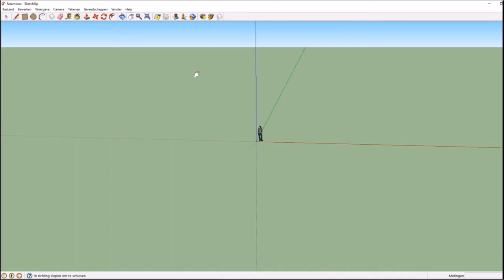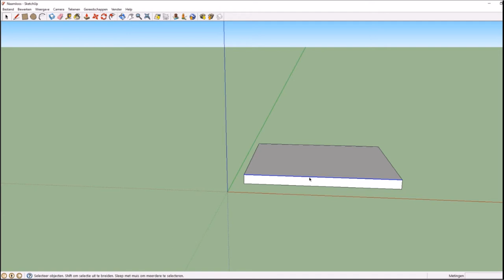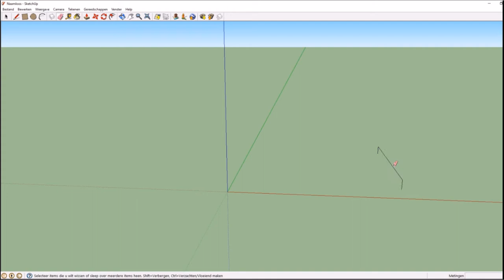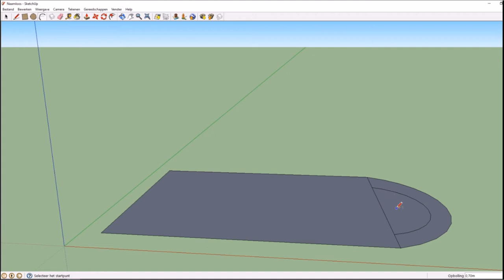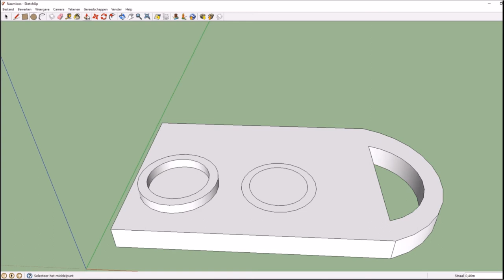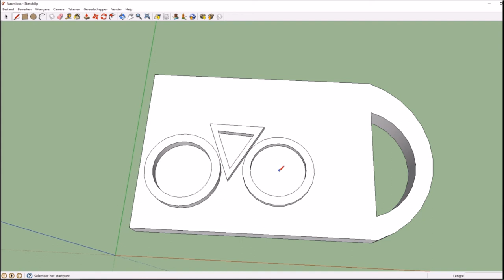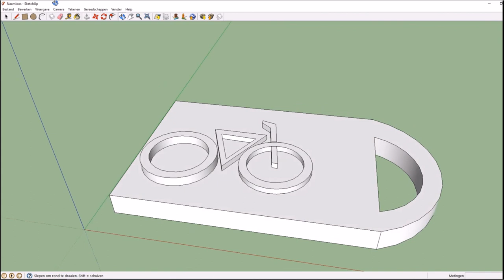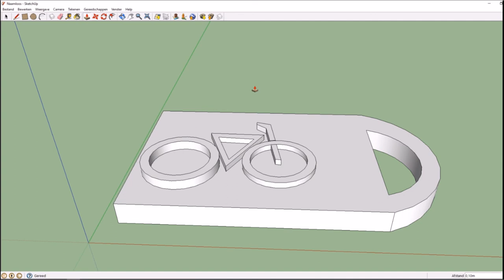SketchUp instructie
Met deze SketchUp instructie heb je een start voor je 3D print.